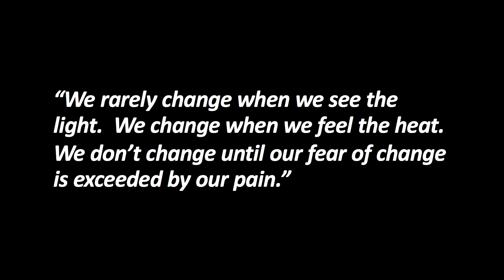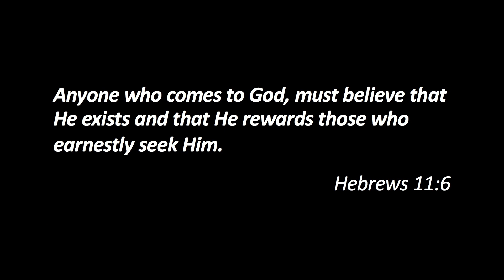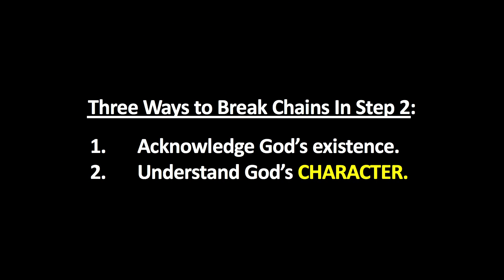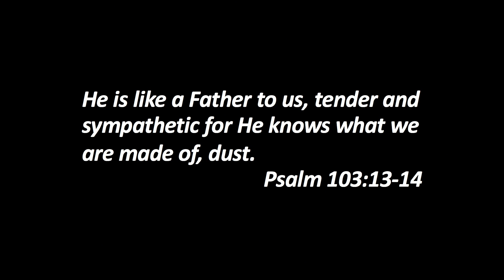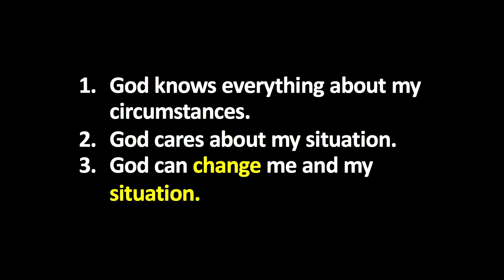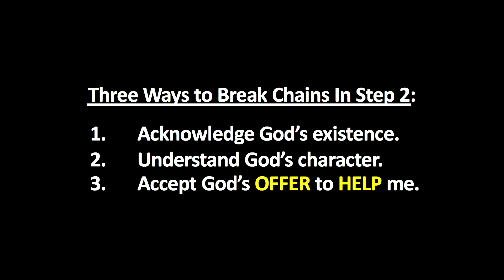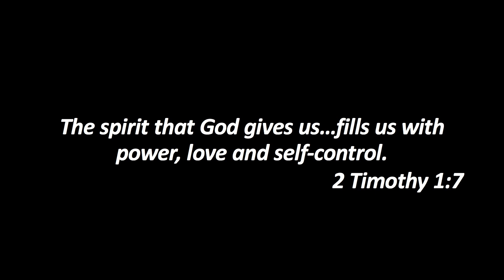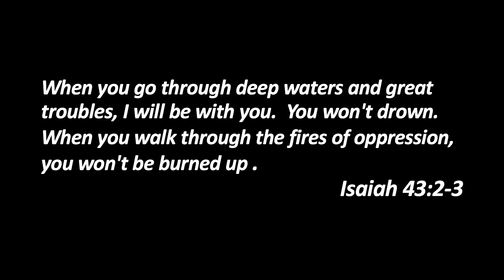The Power to Change Your Story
In this series Pastor Tracy is tackling some tough subjects dealing with addiction. Many times, we think we are powerless and there is no hope for the situation in which we find ourselves. We feel embarrassed, alone and isolated during our struggle. In this sermon we see there is power to change our story through God who is willing and able to help.